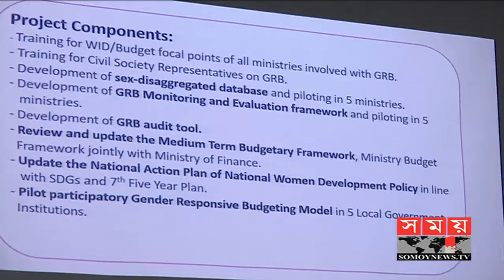জাতীয় বাজেটের সুবিধা সব স্তরের মানুষকে পেতে হবে : চুমকি | Somoy TV News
জাতীয় বাজেটের বরাদ্দ-ব্যয়ের সুবিধা সব শ্রেণী পেশার মানুষ না পেলে, উন্নয়ন লক্ষ্যমাত্রা পূরণ হবে না বলে মন্তব্য করেছেন মহিলা ও শিশু বিষয়ক প্রতিমন্ত্রী মেহের আফরোজ চুমকি।

মঙ্গলবার রাজধানীর সিরডাপ মিলনায়তনে জেন্ডার বাজেট শক্তিশালীকরণে নেয়া প্রকল্পের উদ্বোধনী অনুষ্ঠানে তিনি এ মন্তব্য করেন। বর্তমান সময়ে নারীর ক্ষমতায়নে সবচেয়ে বেশি কাজ হচ্ছে বলেও জানান তিনি। অনুষ্ঠানে, জেন্ডার বাজট প্রণয়ন ও তার বাস্তবায়ন কতটুকু কার্যকরভাবে হচ্ছে তা মনিটরিং করতে একটি বিশেষ সেল গঠনের পরামর্শ দেন নারী উন্নয়ন কর্মীরা। এসময়, অগ্রগতির পথে প্রতিবন্ধী নারীদের বিশেষ গুরুত্ব দেয়াসহ নারীবান্ধব কর্মসংস্থান তৈরির তাগিদ দেন আলোচকরা।

State Minister for Women and Children Affairs Meher Afroz Chumki said that if allocation of expenditure of national budget is not available to all the people of the profession, development goals will not be fulfilled.

He made the remarks at the opening ceremony of the project to strengthen the gender budget in the city's CIRDAP auditorium. It is also said that most of the work is being done for women empowerment in the present time. On the occasion, the women development staff advised to form a special cell to monitor the effective implementation of Gender Budget and its implementation. In the meantime, the leaders urged the women with disabilities to take special emphasis on progress and create employment opportunities for women.